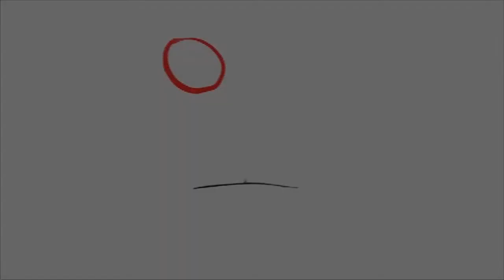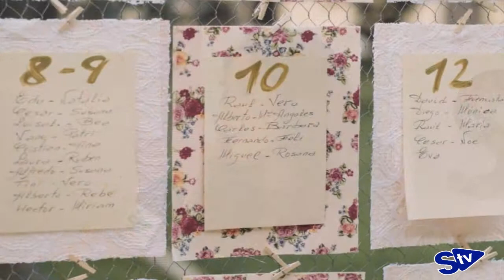GALA DE NOVIOS 2018: Aire Libre Eventos